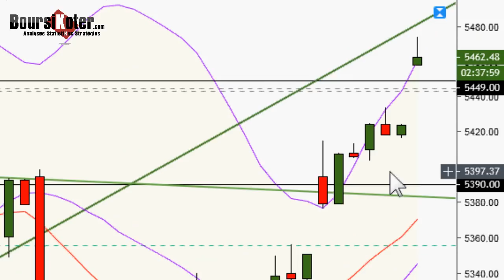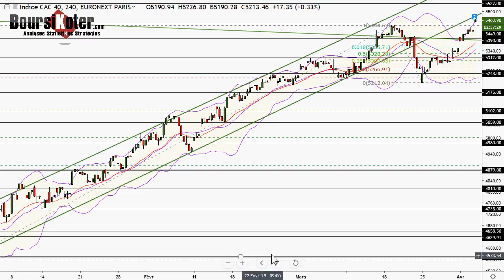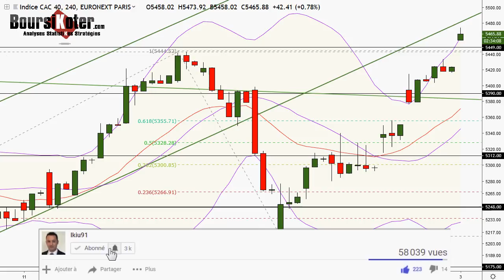CAC 40 Point Matinal du 03-04-2019 par boursikoter